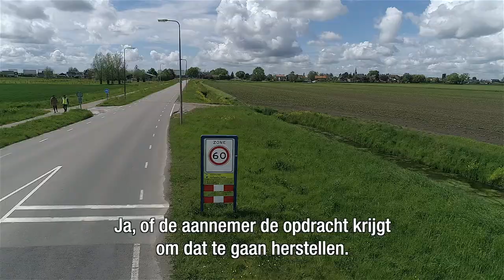Veilige (vaar-) wegen - resultaten uit de rapportage Waterwerken 2020